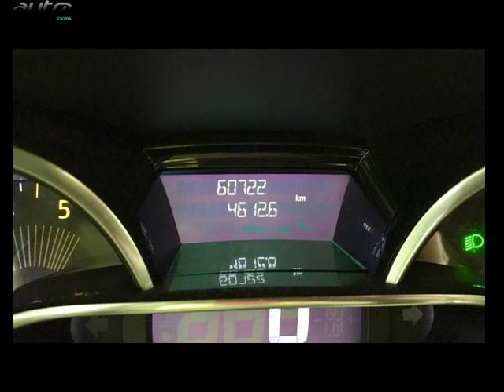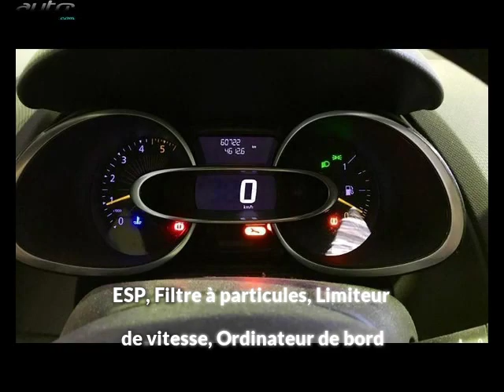Renault clio estate occasion visible à Gaillac présentée par Gaillac auto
Cette Renault clio estate occasion disponible à Gaillac dans le 81 est mise en vente par Gaillac auto - 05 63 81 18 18 - tous les détails sont